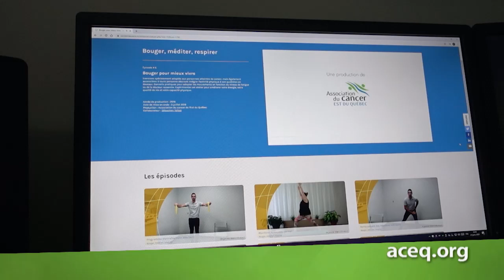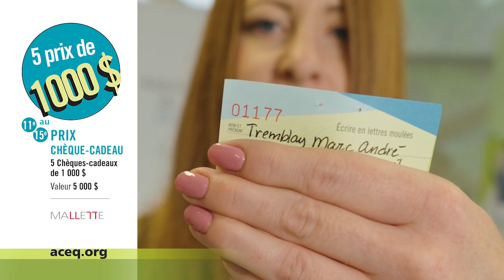Tirage de La loterie qui fait du bien 2024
Le 12 juin, l'Association du cancer de l'Est du Québec tenait le tirage de La loterie qui fait du bien présentée par CIMT, CHAU et TVA Est-du-Québec en partenariat avec des fondations d'hôpitaux.